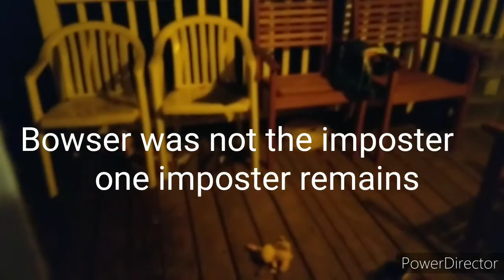Smk movie-Koopalings among us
A strange wolf breaks in and morphs into Larry and kills people one by one and all the other koopalings must vote who it is just like among us

SMK squad

super Mario powers

super Mario Fisher

John paciorek

Wesparadox

crazyspences hobbies